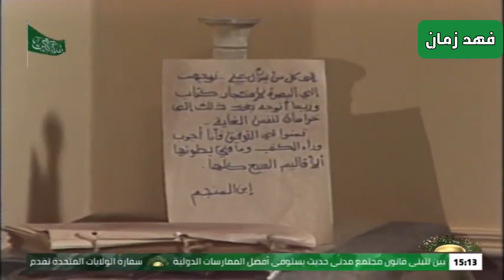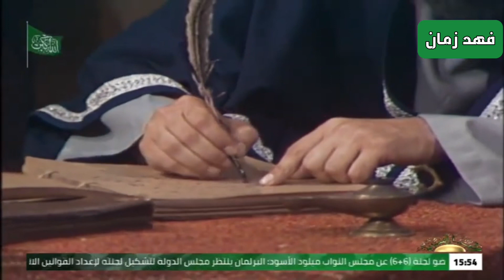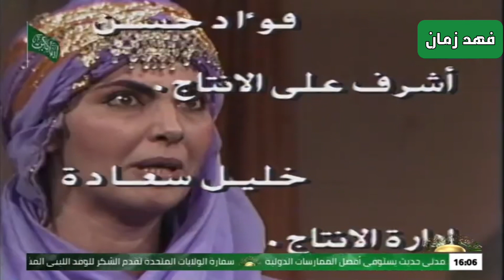الحلقة الأولى من المسلسل اللبناني النادر ( الفاتحون) 1988